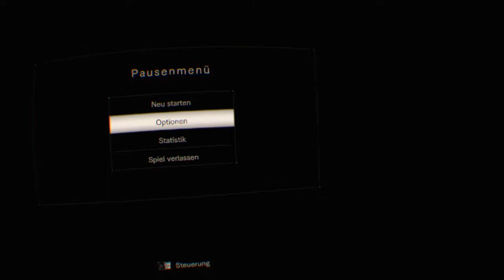RESIDENT EVIL 7 Girlfriend #1 Gameplay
RESIDENT EVIL 7 Girlfriend #1